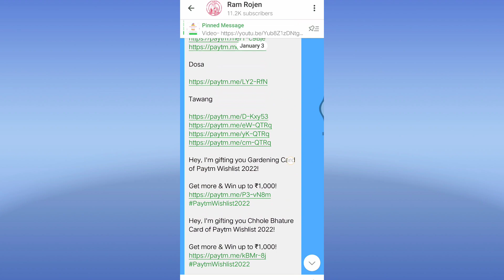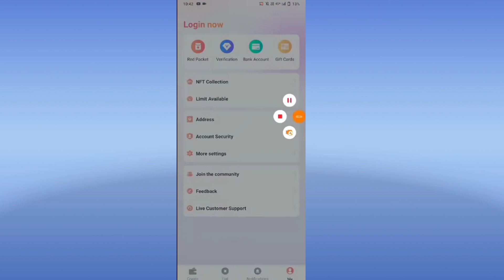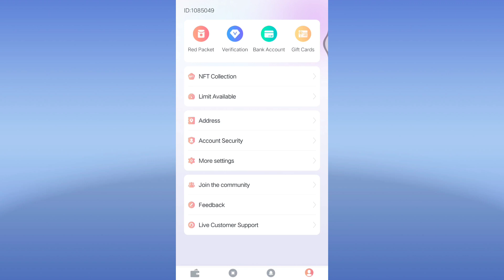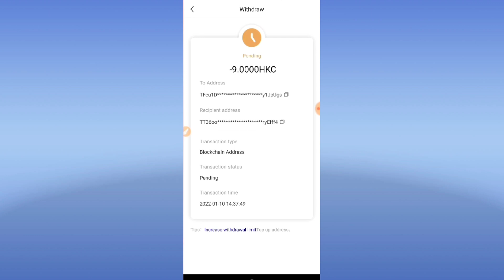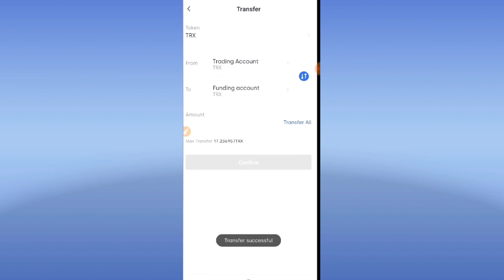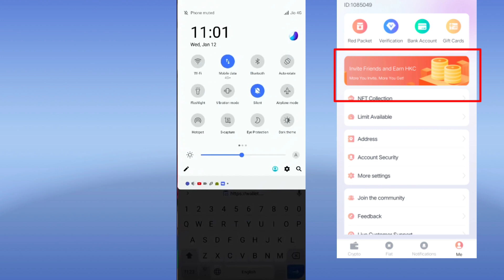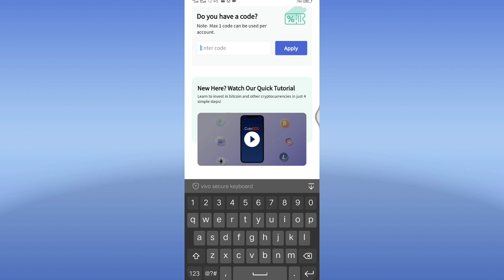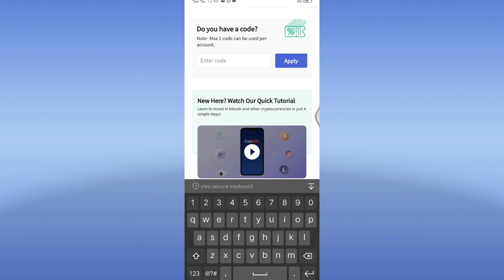NEW EARNING APP TODAY! FREE PAYTM CASH ₹500+₹300! NEW CRYPTO LOOT $35 INSTANT BANK ! UNLIMITED TRICK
NEW EARNING APP TODAY! FREE PAYTM CASH ₹500+₹300! NEW CRYPTO LOOT $35 INSTANT BANK ! UNLIMITED TRICKPaytm Bug Flat ₹30 Cashback! New Earning App ₹95+₹200 Unlimited Trick! Free Paytm Cash Earning App

Refer Code- 2E8A7A

👉Telegram Link Nhi work Karen to Telegram Pe Search karo Ram Rojen .. 👇

{ QR Code LOOT }& Paytm Rare Stamp Free

paytm cash
paytm
cash
earning
apps
earning apps
best paytm cash earning app
earning app

1. EARN ₹1000 DAILY PAYTM CASH PLAYING GAMES
2. EASY WAY TO EARN MONEY ONLINE IN 2021 GAMES
3. HOW TO MAKE MONEY ONLINE 2021
4. best earning apps for android 2021
5. best earning apps 2021
6. best paytm cash earning apps
7. paytm cash kaise kamaye
8. earn paytm cash